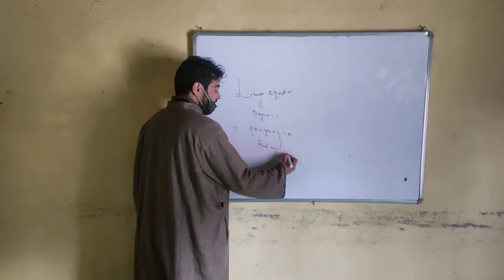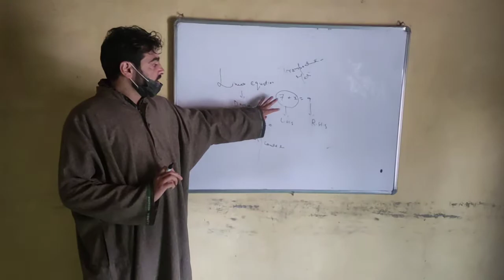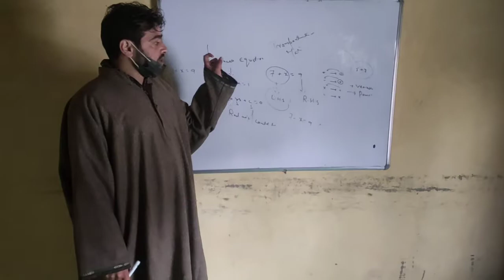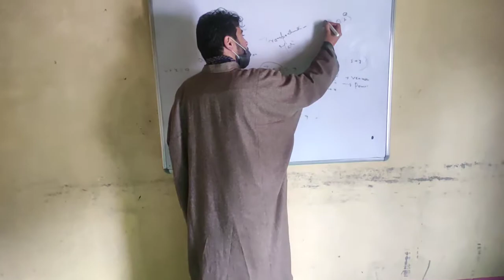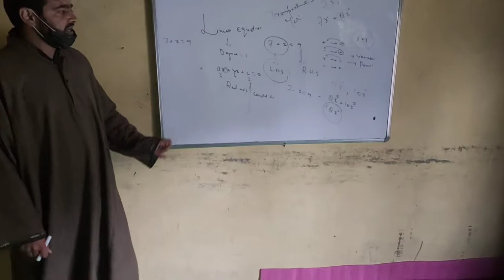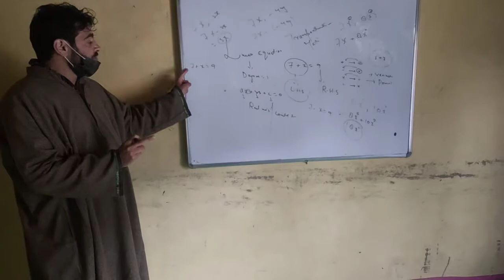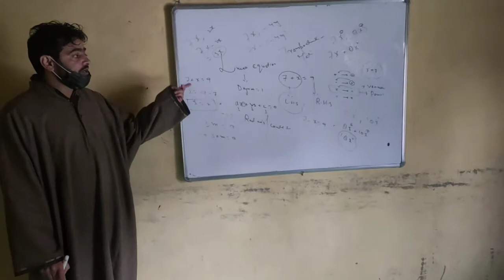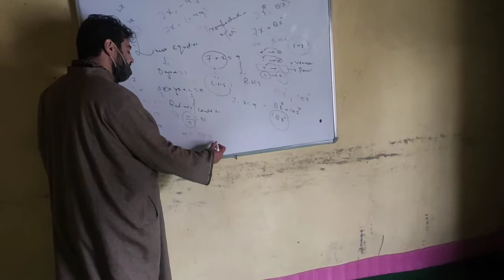Linear equation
Class 8th